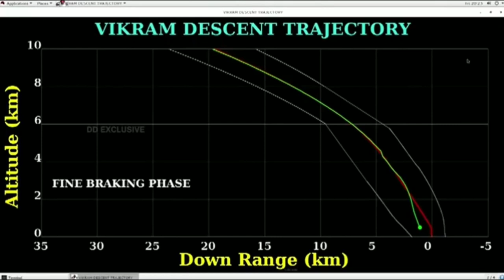WHAT HAPPENED IN LAST 15 MINUTES | Chandrayaan 2 Landing | Samaharam | what is chandrayn 3 IN TELUGU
chandrayan 2 crashed? India Losses Contact With Chandrayaan-2 Mission During Moon Landing Attempt. analysis in Telugu.

chandrayan 2 launchig video, lanching date.

what is chandrayan 2 in telugu